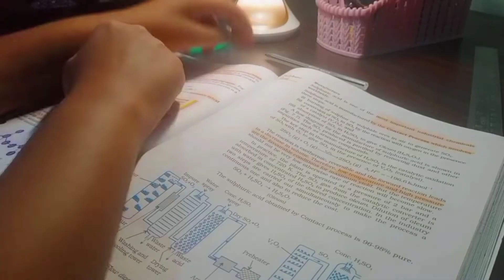Preparing for term-1 CBSE boards🌵|NEET ASPIRANT|12 hours of productivity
Hello sweeties, this is my first vlog
Please give your honest comments
To know me more read description

FAQs:
🥑Who am I??
Ans: indian 12 th grader student
🥑Am I preparing for any competitive exam??
Ans:yes for NEET(medical entrance)
🥑In which device I am shooting??
Ans:vivo y19
🥑Apps for editing video??